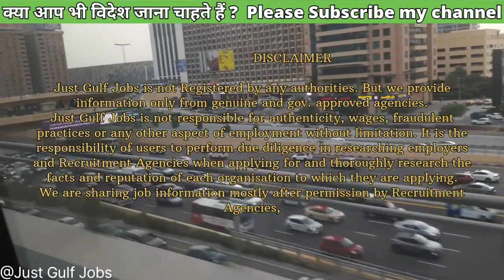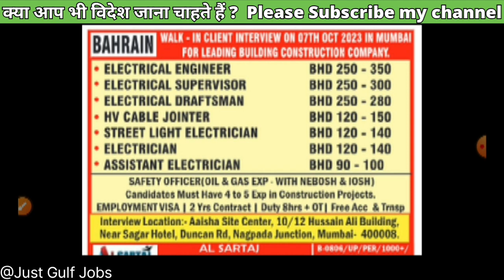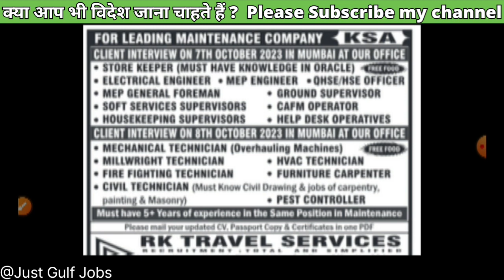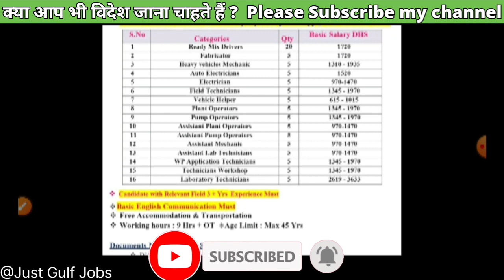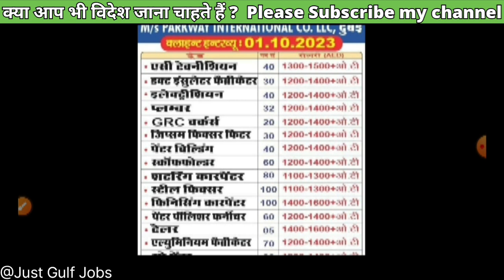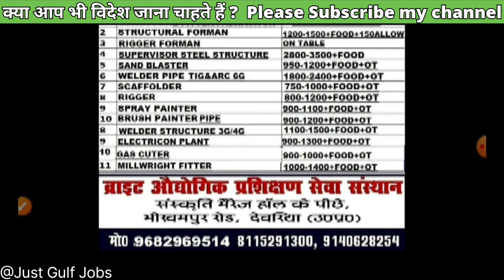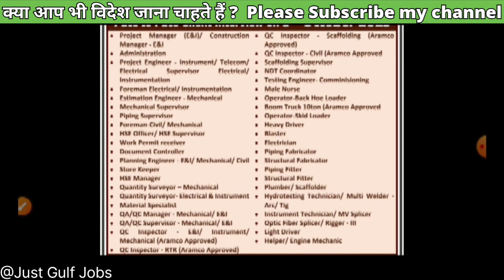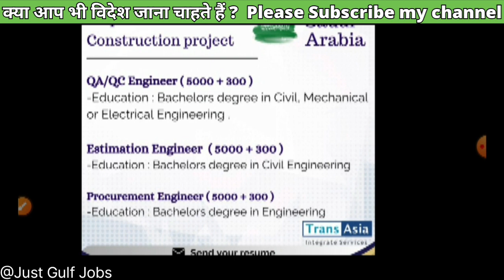ASSIGNMENTS ABROAD TIMES TODAY 30/09/23 Urgent Requirements for Reputed gulf company 2023 GULF JOBS